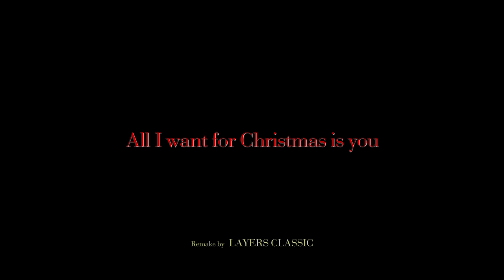All I Want for Christmas Is You🎄 Violin,Cello&Piano +Drum (Mariah Carey)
머라이어캐리(Mariah Carey)│All I Want for Christmas Is You
(Violin,Cello&Piano +Drum)
Remake by LAYERS 레이어스 클래식
연말이면 가장 먼저 귀에 들리는 머라이어캐리의
'All I Want for Christmas Is You🎄 를 레이어스 스타일로 연주했어요❤
레이어스클래식의 신나는 음악과 함께 행복하고 즐거운
연말 크리스마스되세요🙏❤
"LAYERS는 반복적이고 어려운, 딱딱한 클래식에서 한발자국 벗어나 음악을 사랑하는 모두가 다함께 클래식을 즐길 수 있도록 앞장섭니다! "
"LAYERS pioneers for everyone to enjoy classical music away from repetitive, difficult, hard classical music! "
✔레이어스클래식 페이스북 (LAYERS Facebook)
✔레이어스 클래식 인스타그램 (LAYERS Instagram)
Performed by LAYERS CLASSIC
Made by Awesome Classic Studio
Film by 박정병@Interrobang Film